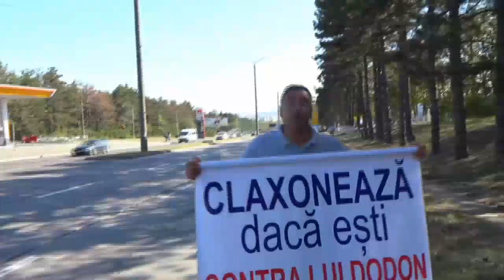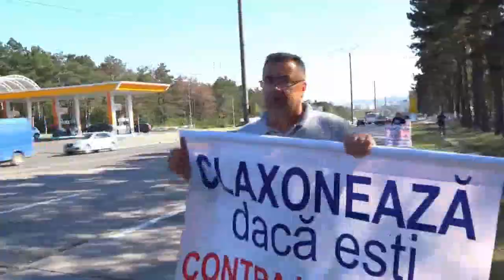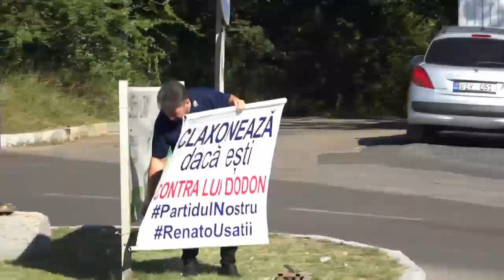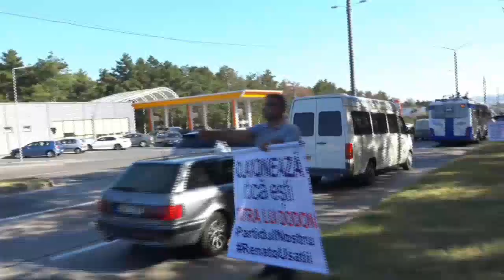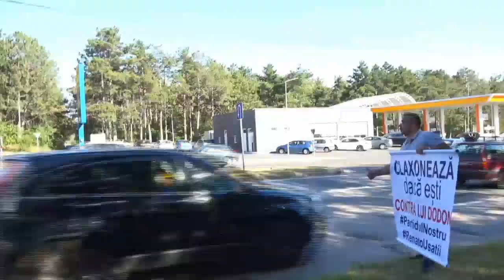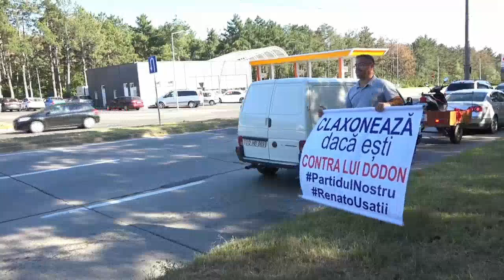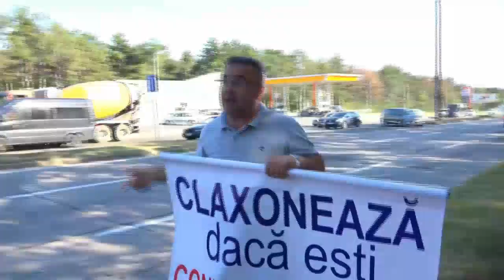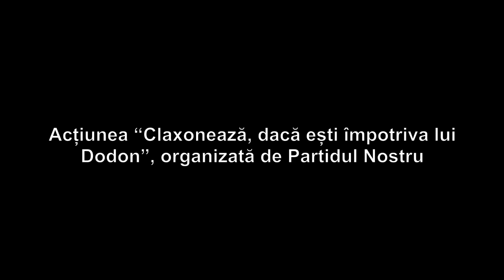Acțiunea „Claxonează, dacă ești împotriva lui Dodon” organizată de Partidul Nostru